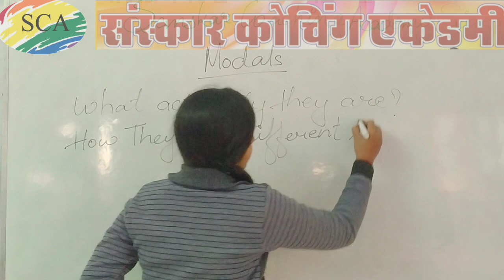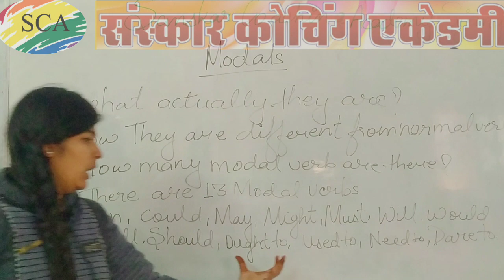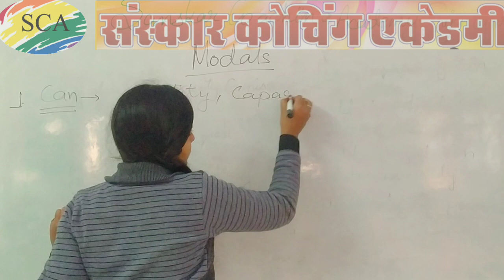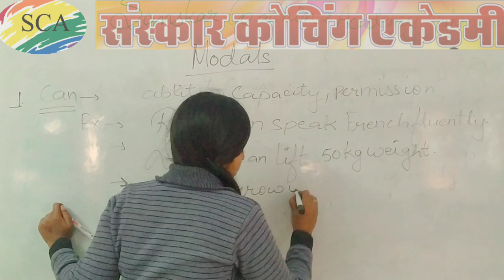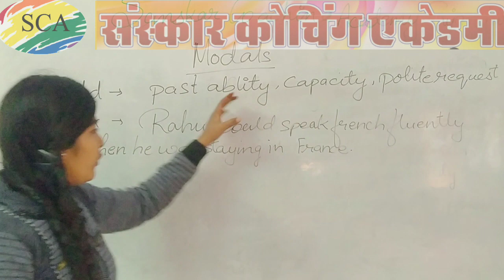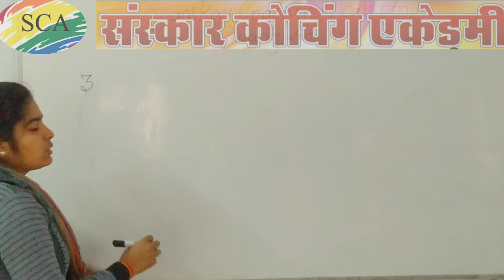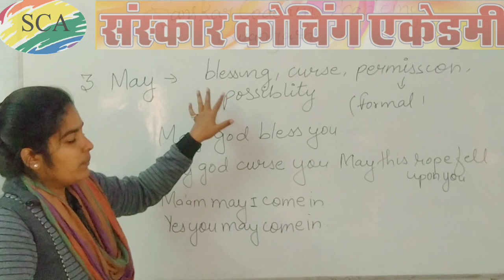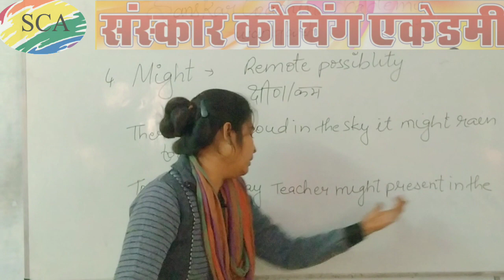RBSE class10th English modals part–1 कक्षा 10 अंग्रेजी मॉडल भाग– 1